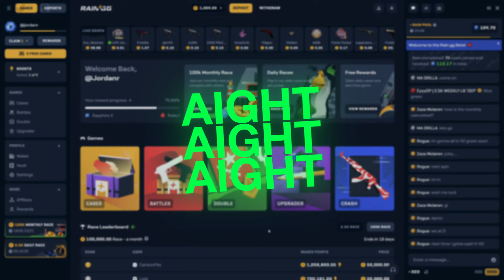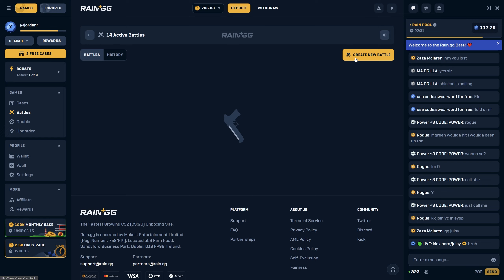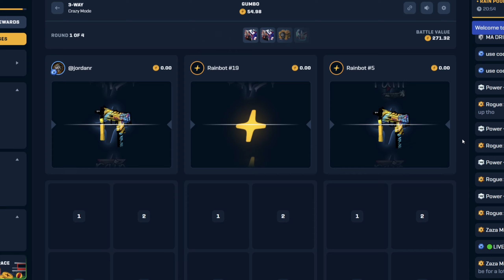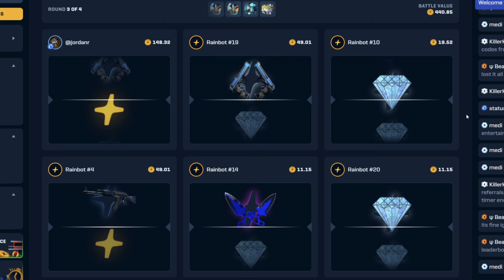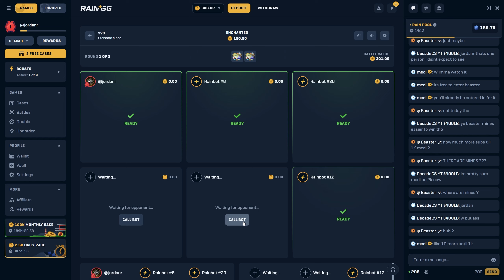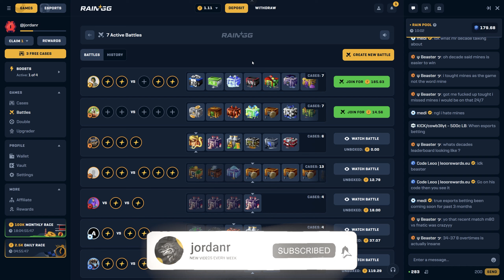THIS Happened When I Went ALL IN on a Case Battle... - RAINGG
Use code jordanr 💰
𝘗𝘭𝘢𝘺 𝘳𝘦𝘴𝘱𝘰𝘯𝘴𝘪𝘣𝘭𝘺 𝘢𝘯𝘥 𝘦𝘯𝘫𝘰𝘺 𝘵𝘩𝘦 𝘷𝘪𝘥𝘦𝘰 :)
► 𝗗𝗜𝗦𝗖𝗢𝗥𝗗 𝗦𝗘𝗥𝗩𝗘𝗥
► 𝗥𝗘𝗪𝗔𝗥𝗗𝗜𝗙𝗬 (My Website)
► 𝗦𝗘𝗖𝗢𝗡𝗗 𝗖𝗛𝗔𝗡𝗡𝗘𝗟
If you are going to play on RAIN / RAINGG please play responsibly!